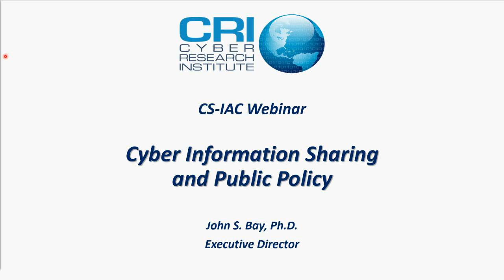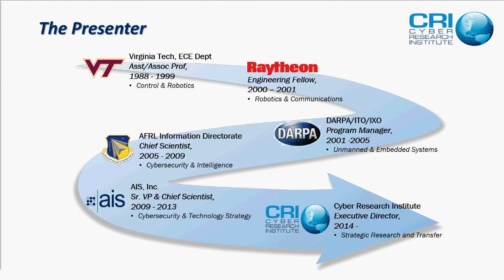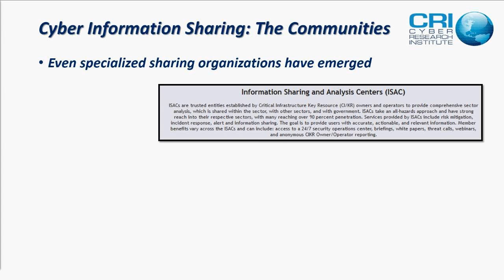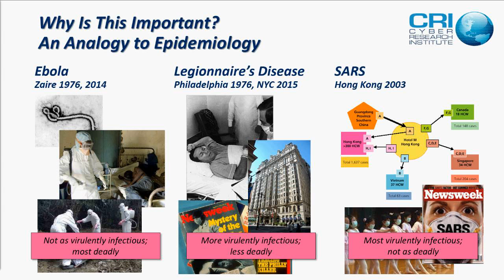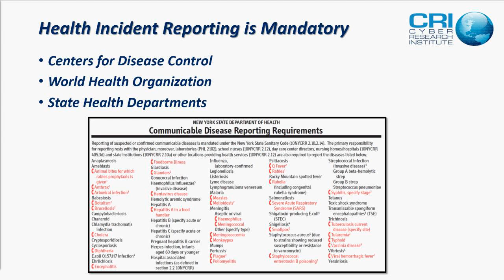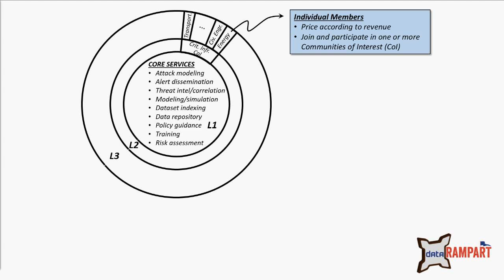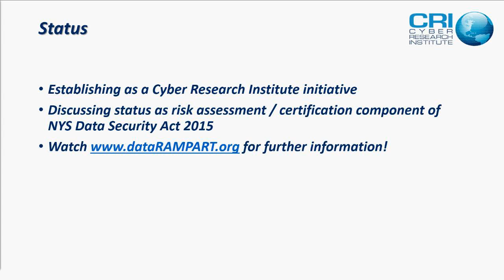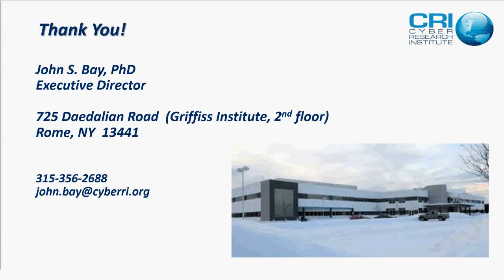CSIAC Webinar - Cyber Information Sharing and Public Policy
The US Senate is currently debating a vote on its thirteenth major cybersecurity information sharing bill. It is important to understand why the government is being so persistent pursuing such policy and why the previous twelve bills have failed. The reasons to pursue such a bill can be compared to the reasons that we have a Centers for Disease Control and a World Health Organization: in order to gather and correlate enough data that we can detect trends and prevent the spread of infection. The reasons that the bills have all failed focus primarily on privacy, liability, and a suspicion of government surveillance.

This webinar will examine the case on both sides of this debate, and will provide the current state of proposed legislation at the state and federal levels. We will then discuss emerging models of information sharing organizations and propose a private model that is gaining popularity and acceptance.